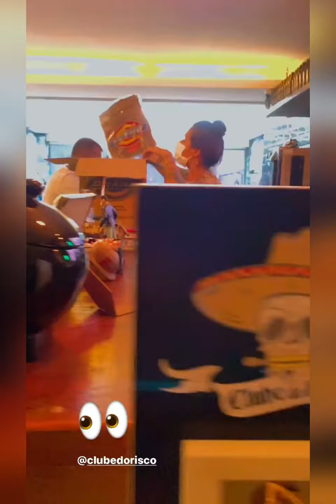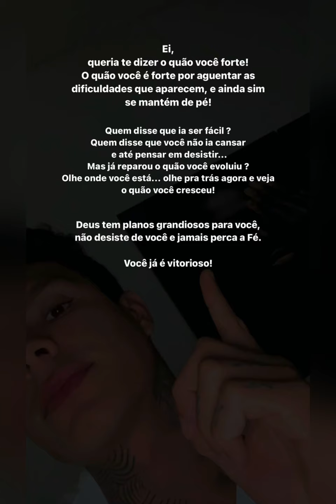Victor Igoh titina impressionando o papai dentro do carro 😍❤️